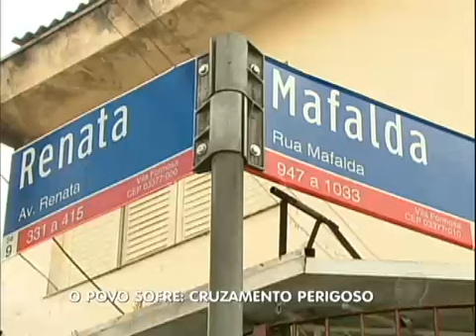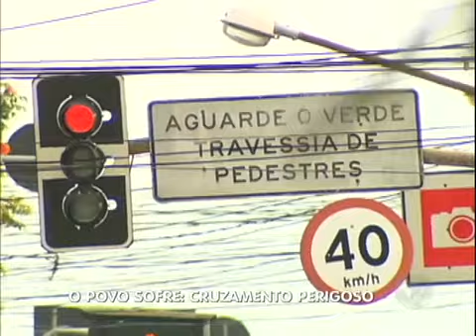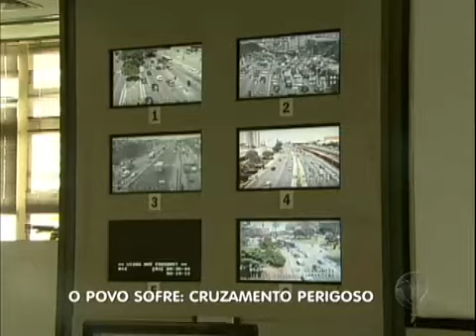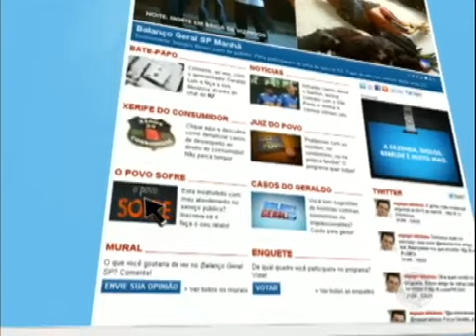Cruzamento perigoso: família sofre com morte de idoso atropelado na faixa de pedestre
O problema é comum no cruzamento da rua Mafalda com a avenida Renata, no bairro da Vila Formosa, zona leste de São Paulo. A família, que sofre pela perda de um ente querido, pede que as autoridades tomem uma atitude na região. Acompanhe o caso no Povo Sofre.